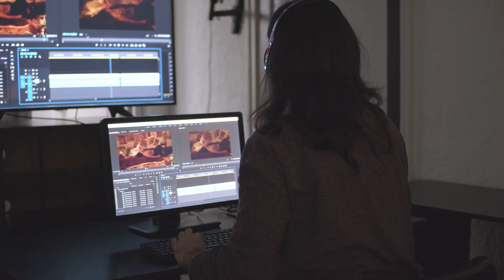Spot Institucional Escuela de Cine del Uruguay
Inscripciones abiertas en la Escuela de Cine del Uruguay (ECU), la escuela de Cinemateca Uruguaya: Carrera de Realización Cinematográfica, Diplomados en Fotografía y Cámara, Dirección de Arte y Actuación para Cine y TV. Cursos y Talleres Extracurriculares y Espacio de Creación y Cine para Adolescentes. Descubrí tu vocación y empezá a hacer realidad tu sueño de hacer cine.

Contactanos por más información o para solicitar tu entrevista personal informativa: Sarandí 528, Montevideo / / 29169760 / Wsp 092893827 (de 13 a 21 horas) /

Realización: Gonzalo Torrens, Julián Nogués, Gianluca Costa